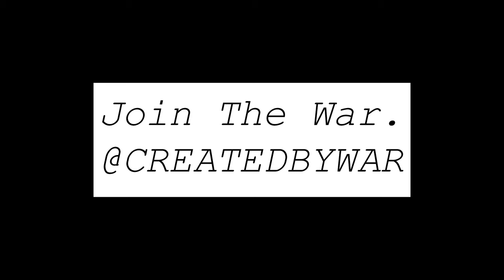Manifest w/ SAINT JHN|Sponsored By Christian Sex Club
@CreatedByWar [instagram]

Brand Coming Soon: @Warzonesgallery